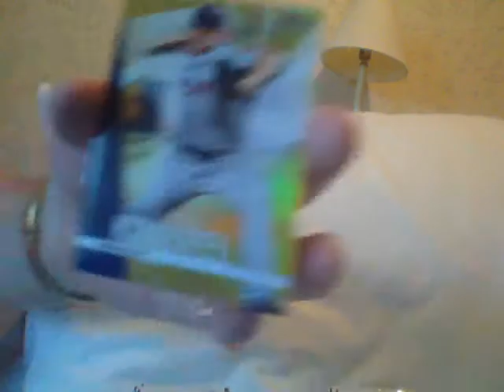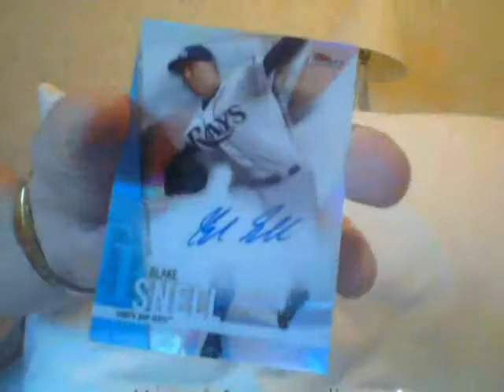Got Milf?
THX!